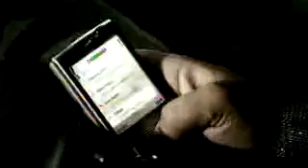٧ ابريل، ٢٠١٩(25)